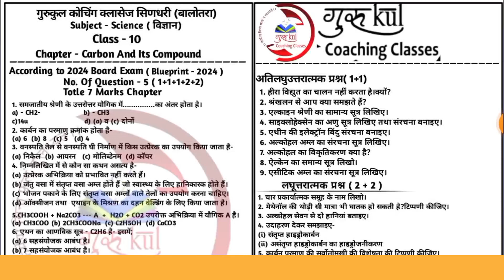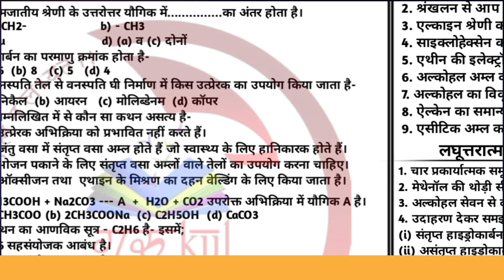RBSE BOARD EXAM - 2024 / Class 10/ Science ( विज्ञान) अति महत्वपूर्ण प्रश्न चैप्टर - 4